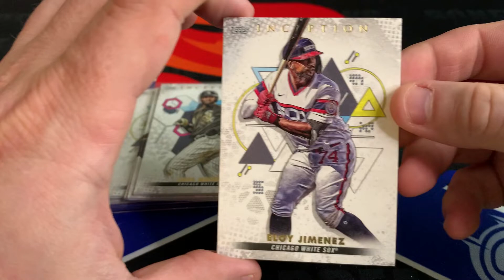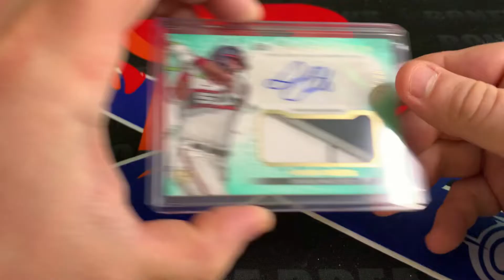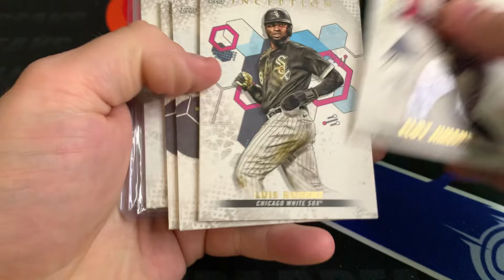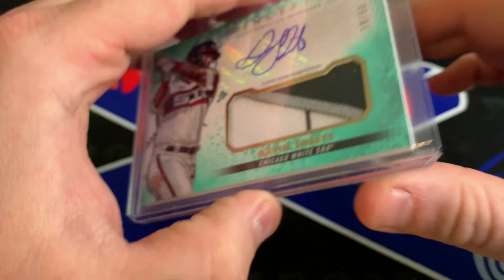Topps Inception Break Was It Worth It?!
Jumped into a break for Topps Inception. How did I do? Is participating in breaks better than opening single hobby boxes?